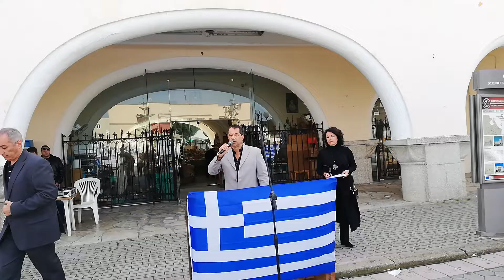Συλλαλητήριο για Μακεδονία στην Κω